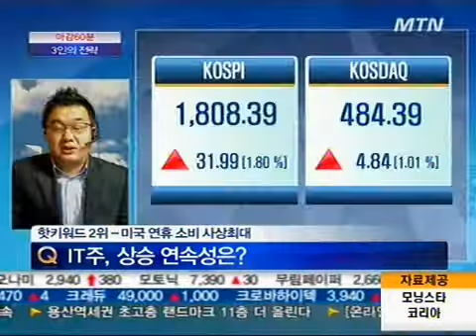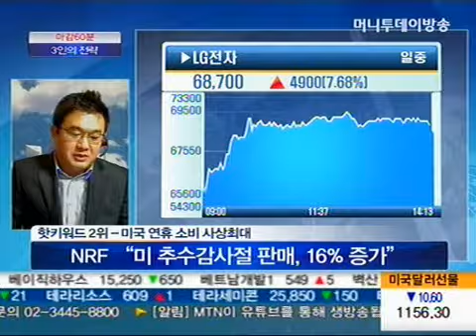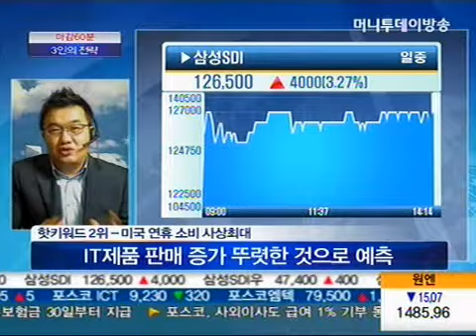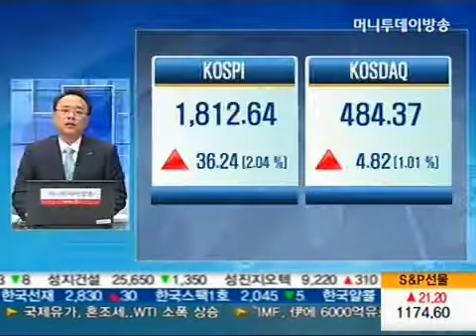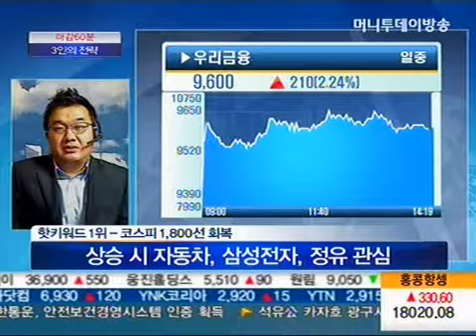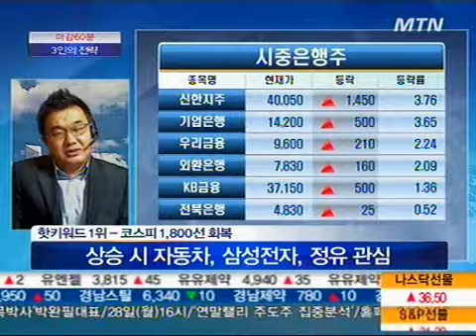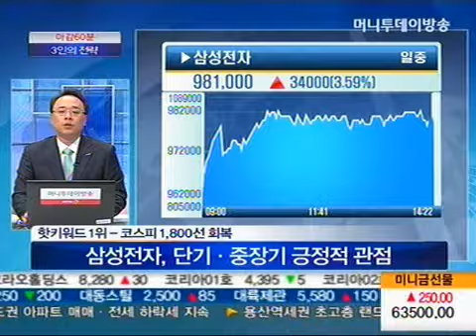코스피 1800선 회복-상승 시 자동차, 삼성전자, 정유 관심